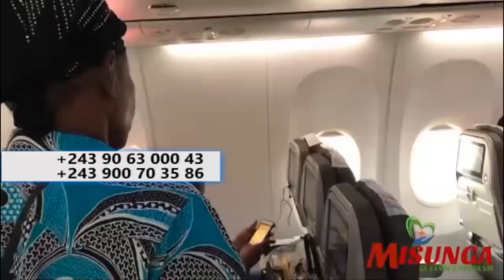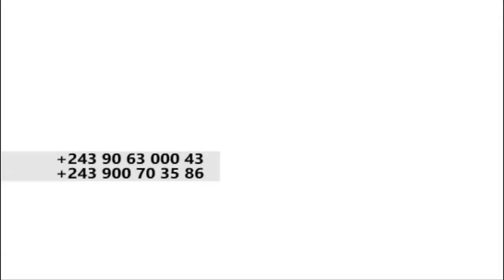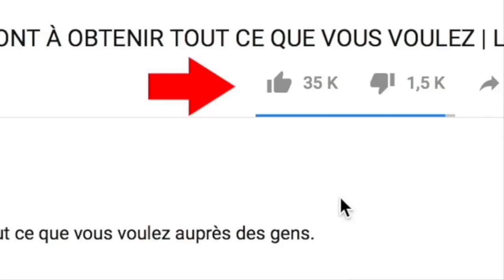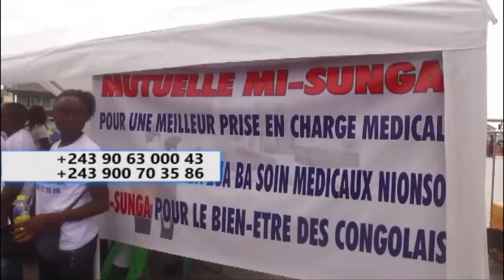ARRESTATION YA GLORIA OLANGI; MARC HAOUSE ASEKI YE LE SALAIRE DU PECHEE